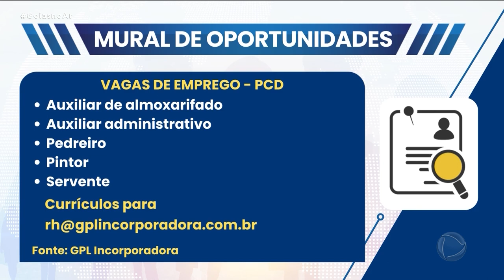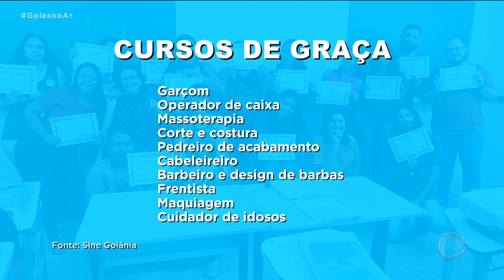MURAL DA OPORTUNIDADE-18/10/2023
QUARTA-FEIRA É DIA DO MURAL DA OPORTUNIDADE, CONFIRA AÍ!